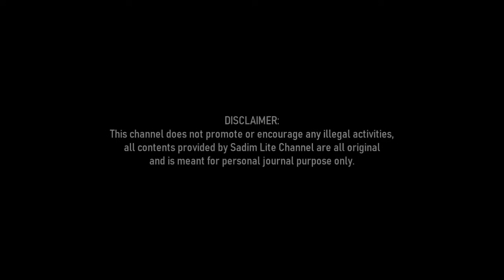🇯🇵 Taking Good Care of Family's Health │ 家族の健康に気を配る Ⓢ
Sharing some thoughts on how our family deal with sickness. Scenes from the past check ups of our youngest. Please check our latest upload and give us your honest feedback on this at the comment box below.